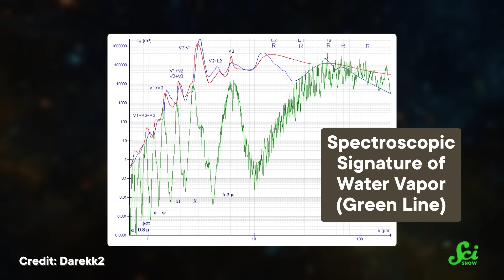There's Water on...the Sun?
With an effective surface temperature of roughly 5,500 degrees Celsius, you might think water couldn't survive on the Sun. Well, scientists debated whether or not it was there for nearly a century, and it turns out, it can!